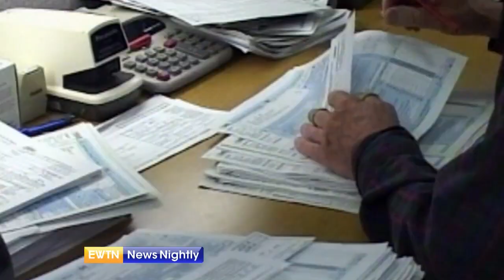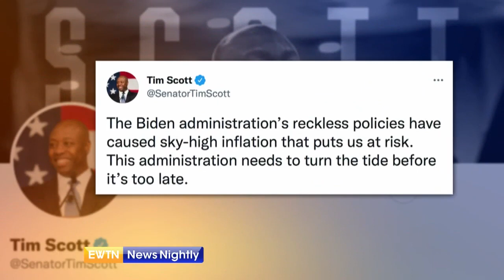Tax Day/Egg Roll Arrive, White House Plans to Go After ‘Wealthiest Americans’ | EWTN News Nightly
The White House welcomed thousands of youngsters and their parents to the South Lawn in the annual Egg Roll on Monday, which in previous years was thwarted by the pandemic. Also today, President Joe Biden, on Tax Day, released a letter “calling on Congress to pass legislation requiring the wealthiest American households to pay a minimum of 20 percent on all of their income, including unrealized investment income that currently is untaxed.” White House Correspondent, Owen Jensen reports.